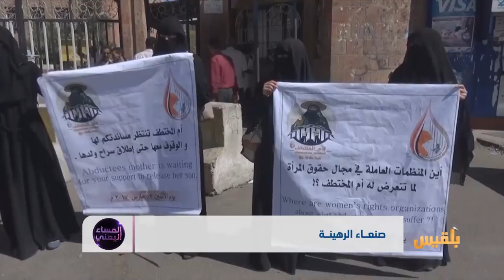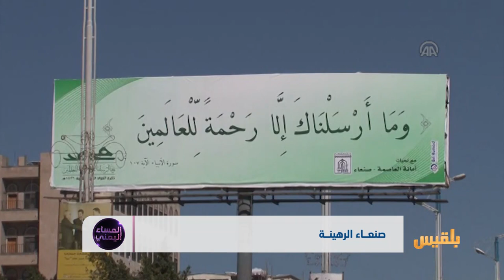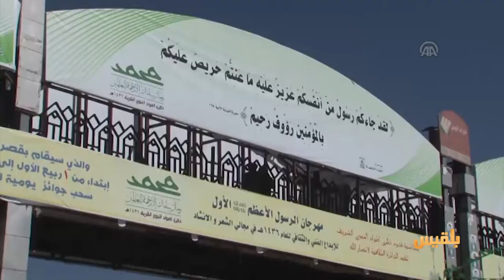صنعاء الرهينة | تقرير: محمد المقبلي